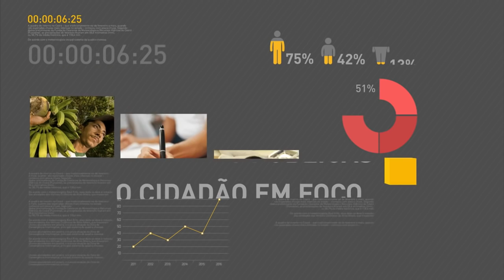Michel Temer participa do Encontro com Líderes Empresariais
REPÓRTER NBR - 08.06.16: Nesta terça-feira, o presidente em exercício Michel Temer participou do Encontro com Líderes Empresariais. Em discurso, o presidente da Federação das Indústrias de São Paulo (Fiesp), Paulo Skaf, falou sobre a importância de incentivar o crescimento econômico, e de separar a crise política da economia. Durante sua fala, Michel Temer agradeceu a iniciativa do empresariado em dialogar com o governo, e informou que apresentará ao Congresso Nacional a PEC que limita gastos públicos.